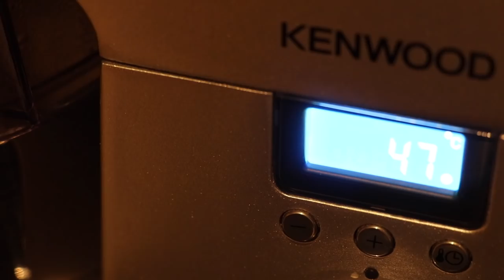Le paste Genovesi siciliane , ricetta della tradizione + ricetta crema pasticciera con la Kenwood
Ciao a tutti amici oggi vi propongo la ricetta di un dolce tipico siciliano davvero delicatissimo.
Le paste Genovesi sono originarie della zona di Erice ma ormai diffuse anche in altre zone della Sicilia, sono fagotti realizzati con una pasta frolla friabilissima che si scioglie in bocca, e ripiene di crema pasticciera o di ricotta.

La ricetta scritta è qui

Sul mio shop Amazon puoi trovare tutti gli attrezzi che utilizzo, che ho provato, cercherò per voi sempre le miglior offerte sia di articoli di marca che di quelli a prezzi più convenienti vieni a dare un occhiata ❤️ e iscriviti se ti va cosi ad ogni nuova offerta sai avvisato con una notifica 😍
clicca qui

Altre ricette siciliane.
La mia mail, inviami le tue foto delle mie ricette rifatte da te

DOVE ACQUISTARE LA PASTA DI LIMONE
DOVE ACQUISTARE LA PASTA DI VANIGLIA O ESTRATTO

❤️👉 KENWOOD COOKING CHEF
❤️👉CARTA DA FORNO RIUTILIZZABILE
❤️👉STACCANTE SPRAY DA 500 ML
❤️👉Pentola wmf media

COME REGISTRO:
❤️👉Fotocamera canon Eos 77d

puoi trovarmi anche sui social

❤️mi trovi anche su tekegram ❤️ dove puoi chattare con me in tempo reale e chiedermi qualsiasi dubbio sulle ricette 👍